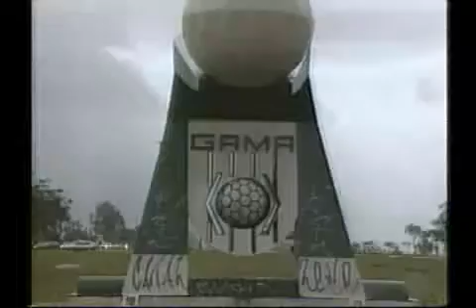cartao1211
TV Cultura